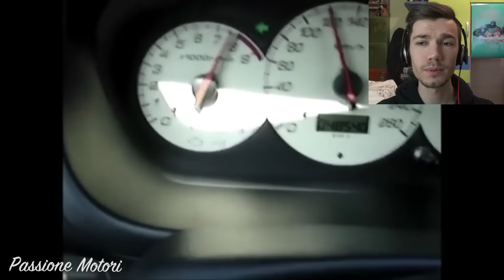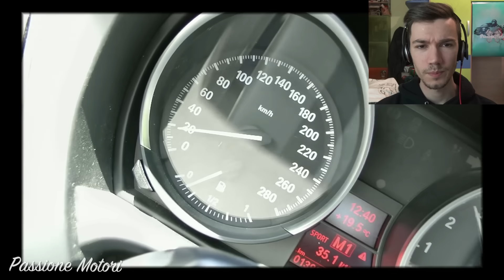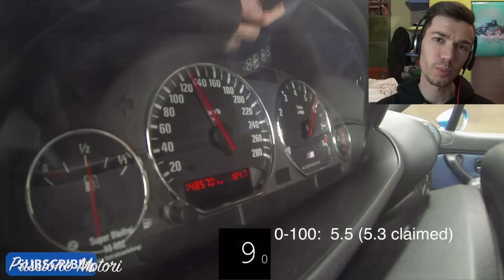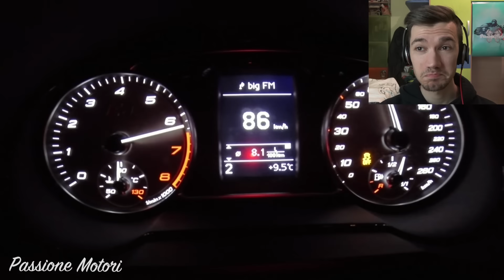20 AUTO AL POSTO DELLA GOLF GTI?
Golf GTI...oppure? Qui 20 auto che potresti valutare...

MUSICHE BY

•LAKEY INSPIRED

►I MIEI BOMBERISSIMI PATRONS:

FABIO
Fabio De Cesare
Michele
Luigi luminoso
Royal Apps
Joey tagliabue
Carlo Marzullo
Delta TT
Giuseppe Pio
Matteo Rapetti
Fabio Guaiana
Alessandro Franzosi
Stefano Pizzo
Davide Micieli
Alex Watt
Marco Zulian
CenezMotovlog’s
Mati
Davide Zuccarelli
Alan Coccovillo
William S.
Edoardo 595
Giuliano Castagnari
Marco Loiola
Massimo Evangelista
Alex Fortunati
Giorgio Lazzarano
Pierpaolo Tuner
Vittorio Bonanno
Michele Capuana
ImKawasaki
Enrico Lardo
Giaky015
Fabiano Tarantino
Andrea Pieroni
Andrea Para
Lorenzo
Andrea Zanella
Davide Bonora
Meek Evo
Simone Biamino
Simone Manara
Andrea Borelli
Martina
Gabriele Pnn
Gabriel Mainetti
Alessandro Turano
Riccardo Raccuja
Alberto Bianchetta
Luca Cerri
Giovanni Tonelli
Paolo Dal Moro
Matteo RSV
Lorenzo Cecca
Alessandro Lospe
Umberto Barbieri
Alberto Pavesi
Lenny Pucciarelli
Leonardo Boretti
Davide Pilato
Alessio Carli
Samuel Gulizzi
Andrea Fire
Fabio Cavalloni
Matteo Cialdi
Ludovico M. Vozzo
Simone Esposito
Alessio Fabbri
Ettore Pagano
Giorgio Serri
Tommaso Rindi
Nicola Astesano
Giordano Boromei
Filippo Scarone
Alessandro
Matteo
Giovanni Fisi
Bogdan Teo
Alessandro Franzosi
Alex Zanato
Luigi Limongi
Matteo Guerra
Lorenzo Verdoliva
Stefano Tanghetti
Roberto Coati
Davide Bevilacqua
Massimo Rama
Jack Guri
Nicolas
Andrea Caruso
Stefano Tanasi
Francesco Salerno